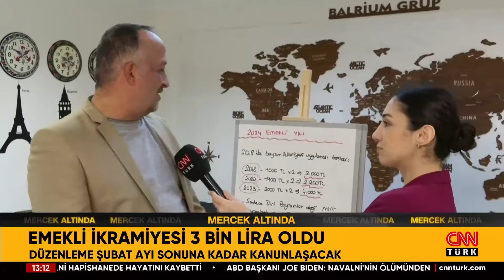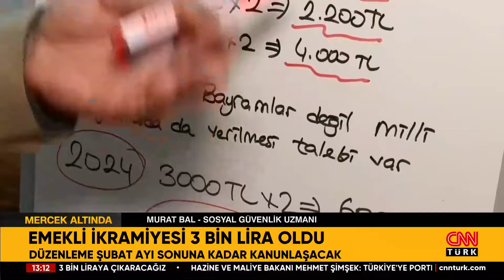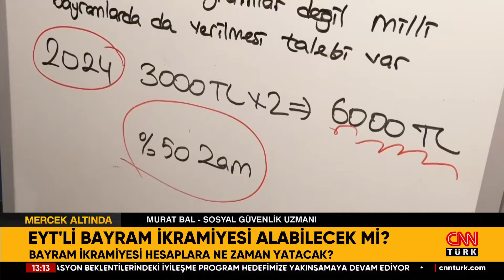Emekli İkramiyesi 3 Bin TL Oldu... Bayram İkramiyesi Hesaplara Ne Zaman Yatacak?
Cumhurbaşkanı Recep Tayyip Erdoğan, emeklilerin bayram ikramiyesinin 2 bin liradan 3 bin liraya çıkartılacağını açıkladı. Peki bu ikramiyelerden EYT'liler de faydalanabilecek mi? Hesaplara ne zaman yatacak? Detayları CNN TÜRK Muhabiri Emel Telli aktardı.